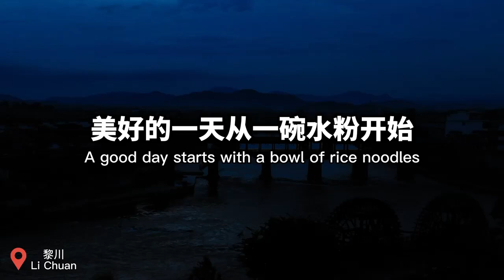黎川水粉A nice day begins with a bowl of Lichuan rice noodles.